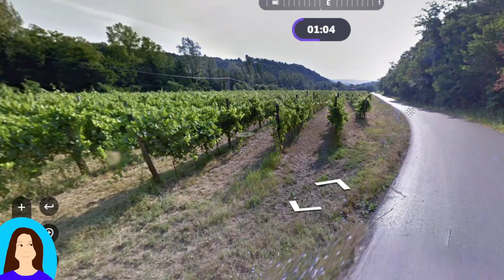A rural area 🌎 Geoguessr Hints and Tips for Slovenia🇸🇮EP2 | My Journey from to Master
Hi, here are Geoguessr tips for beginners to identify South Slovenia 🇸🇮 explained:

- RHS driving
- language: Slovenian
   Ž ž, Š š and Č č, lots of 'j's
ulica = street
šola = school
- yellow  directional signs with black text
- red on white  chevrons
- metal frames around white street name signas
- url extension .si

Things that might be helpful to locate the place in this movie, though may not be unique to the place.

Things that might be helpful (may not be unique to the country.)
0:09  small blue-purple flowers
0:46   license plates
1:16    an old house
1:28    a yellow mark on a utility pole
1:46    a bridge
1:53    grapes?2:09    a xmas tree-like tree
2:20    a red house
2:28    a xmas tree-like tree
2:31     yellow and brown arrow signs
2:59    a yellow background warning sign, black trash containers
May 2023

My Journey to Master : Geoguessr Hints and Tips for Improving Your Score.